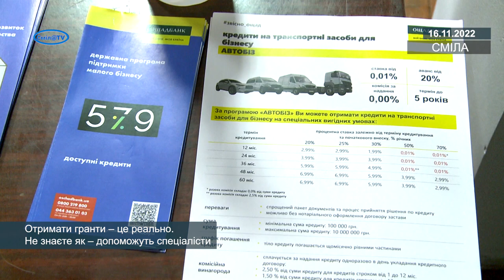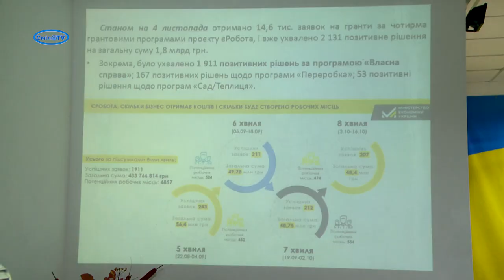Отримати гранти – це реально. Не знаєте як – допоможуть спеціалісти